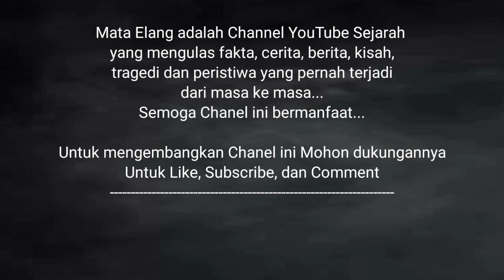KEMARAHAN SOEHARTO MELEDAK SAAT MELIHAT JENAZAH PARA JENDRAL DI LUBANG BUAYA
Mata Elang adalah Channel YouTube Sejarah yang mengulas fakta, cerita, berita, kisah, tragedi dan peristiwa  masa lampau, yang pernah terjadi dari masa ke masa, yang diambil dari berbagai sumber.